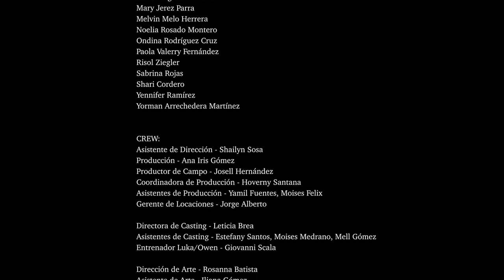Royal Canin TV Commercial / ShortFilm - Comercial/ Cortometraje para Royal Canin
Casting by Leticia Brea (C.E.O. YELLOW TALENT)
Director Jan Babeto Rodríguez